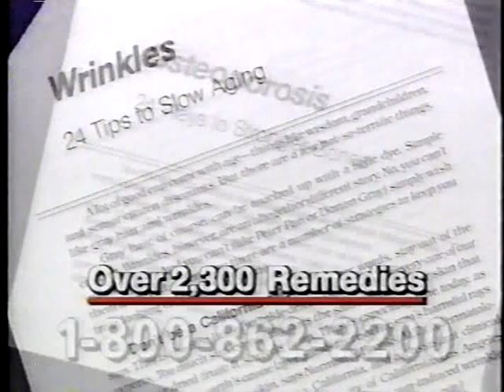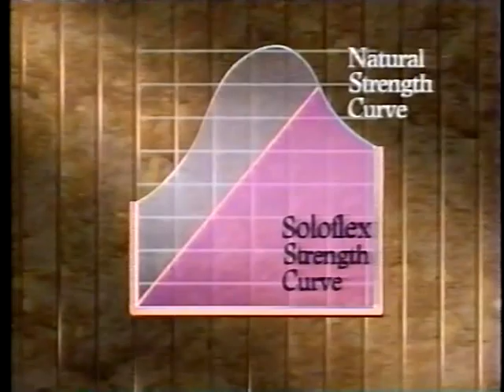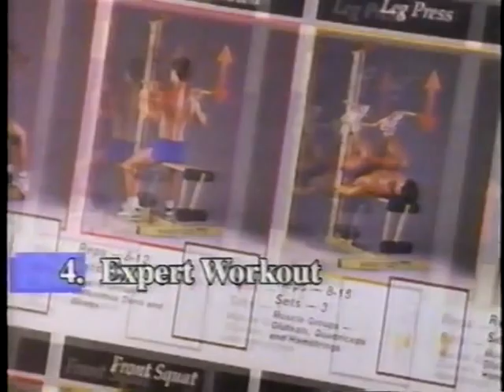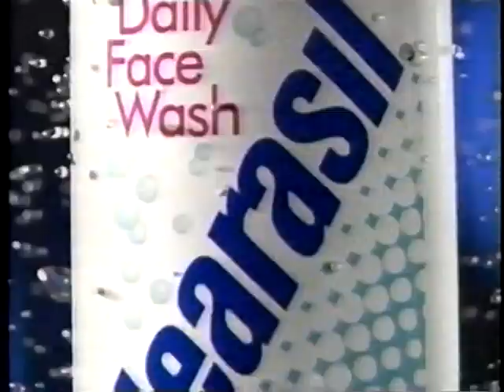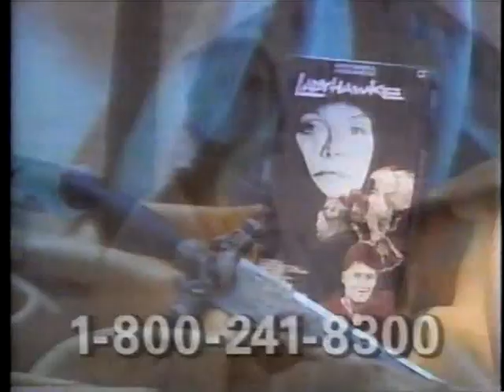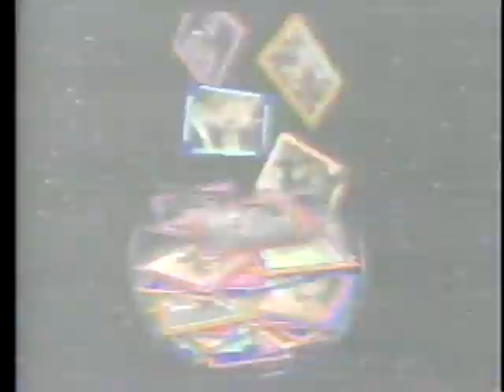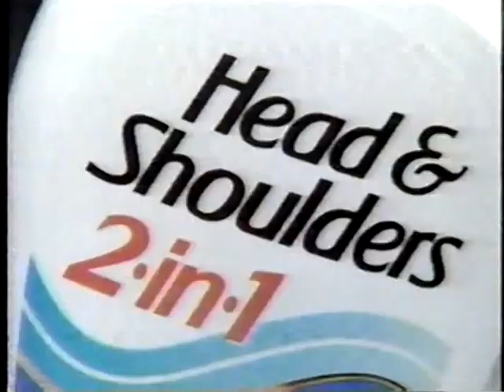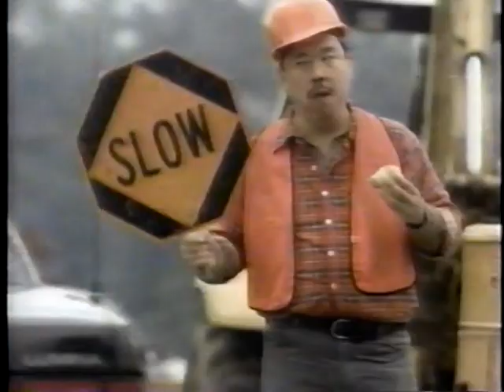TBS Commercials (12-26-1992)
TBS commercials taped during WCW Power Hour on Saturday December 26th 1992.